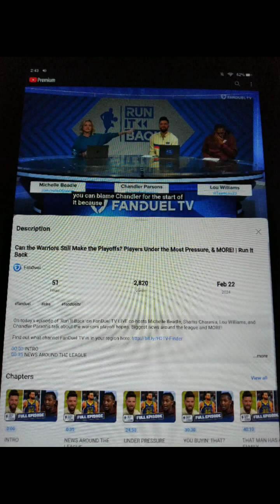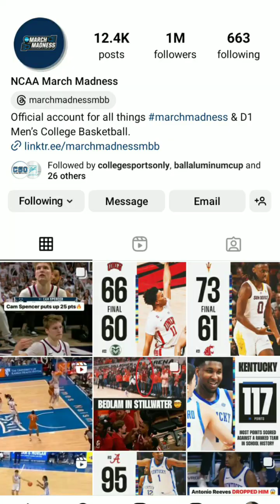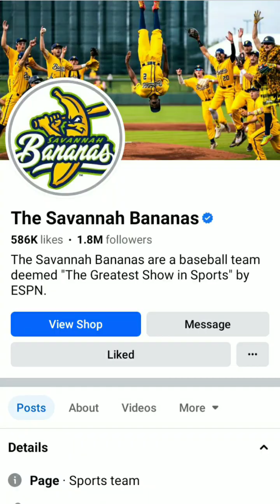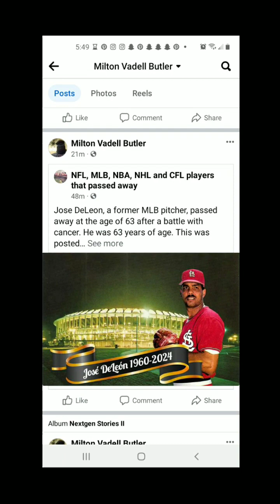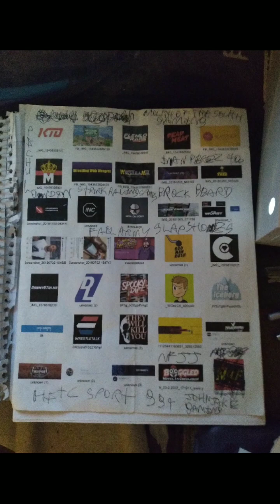I Watched espnfirsttake tv And Played videogames On February 25th 2024